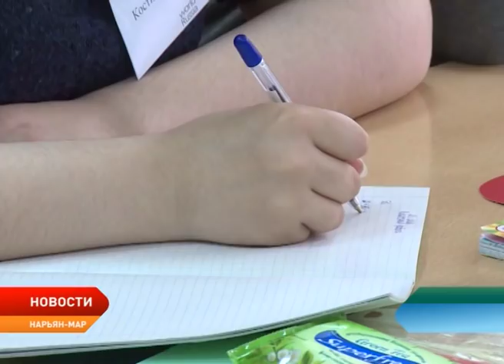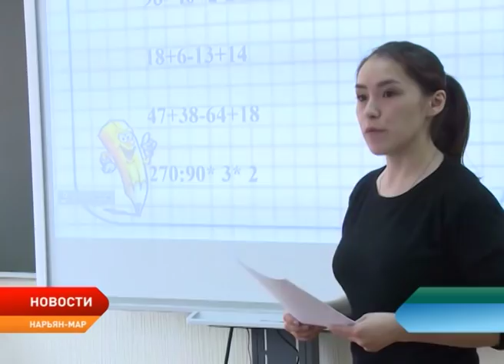Будущие педагоги сдали демонстрационный экзамен по стандартам WorldSkills Russia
Демонстрационный экзамен по стандартам WorldSkills Russia прошли сегодня студенты 4 курса социально-гуманитарного колледжа. Выпускники педагогического отделения представили свои навыки и умения в профессиональном мастерстве перед экспертами. По условиям демонстрационного экзамена оценивать будущих педагогов могут потенциальные работодатели – директора и завучи школ, педагоги.